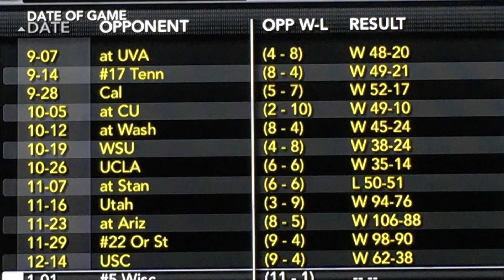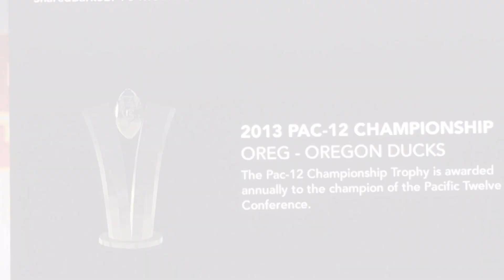Ncaa 14 Team Builder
CHIDIRIM IFEJIKA #7 Senior
        (God is with me).( Why we are greater,  What I have Is Greater)  🙏🏽🙌🏽☝🏽👼🏽

              A Versatile Dominant Player:

  All the efforts  and hard work ,grinding
pounding gliding, sliding striding , striving !! (CHIDIRIM IFEJIKA) He embodies the essence of the Oregon program. Starting from nothing and then receiving much recognition for the efforts ,he put in towards becoming the best player the nation has ever seen a versatile phenomenon at any position at and dominate at : QB, WR, DB: safety: free safety, strong safety corner, Linebacker Middle line backer left and right and at any given day he will be an overall beast in the game. At 5'5 230Ib. All his persecutors doubted him. But he decided to strap on his helmet band ignore their words of jealousy and hate and week after week he dominated putting up numbers that have never been set in place or even attempted he had surpassed all odds is striving for the most coveted award in college football and he believes that he is the number 1 recipient and the most undisputed player to ever descend and surface in the sport of football and is aiming to make his name legendary and his actions replicated all in the effort to become a legend in the sport of football and to transcend and transition on towards bigger and better opportunities that God has in store for him. Which is for to become an NFL player that can out compete and down right defeat all the elites that are so called athletes. To rip them to pieces and stomp and trot on there turf and holler and say: AH!!! You can't stop me this is me its all me and y'all Players cannot stop me. Test me if you dare. Ahh!! NFL hear I come and I'm going to take what's mine and take the team that I will be so GRATIOUSLY awarded toward a Super Bowl winning season and yea I said it Super Bowl winning season that we will win in a dominate flawless fashion and I'm Gunnen for that MVP and Best Player alcalades. Test me and see what I do. I bounce back and run hard like a running back,, boom, boom, throw hard like a quarter back hitting like a Linebacker, boom, boom test me and you will see what happens. 😜 Leh Go! # Team Nigeria 🇳🇬Forever Oregon Ducks🙌💪🏆 win that tittle Go get it y'all. ONYE OCHICHI kill it fam UZO ESO go and get it fam I LUH Y'all : IGBO Kwenu I'll be whittling for y'all in the League im just warming up Y'all seats. Got get my brothers.😭🙌🇳🇬🐥🍆😅😆😭 y'all know how joke. But with all seriousness Go get y'all go kill em defeat UofH defeat OU defeat Nebraska defeat SMU defeat Texas tech defeat Texas state defeat, The street king beasts defeat the Shadow beasts defeat Hbu. Beware... destroy and obliterate The Road warriors, destroy and obliterate The Warriors peace and obliterate and destroy and defeat and diminish and Dominate -TEAM NIGERIA🇳🇬 Beat all this Nigg@s and become national champions and be Heisman trophy winners. "If we gon do it then we got to do it big then". Let's Go ⚡️🏆